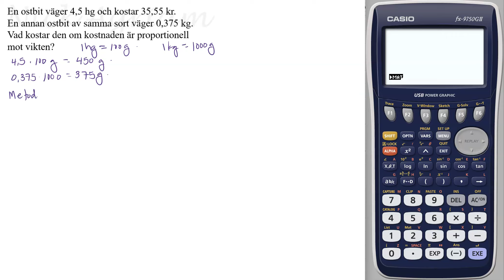upp 151 Blandade uppgifter Samband och förändring Matematik Z